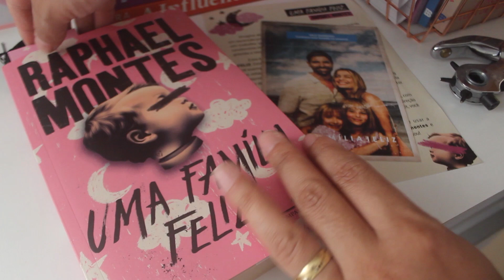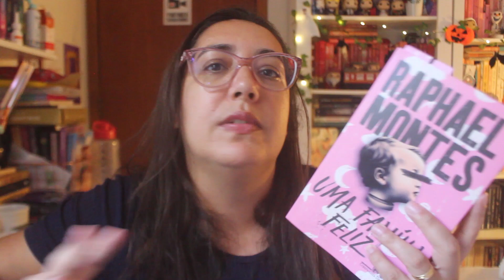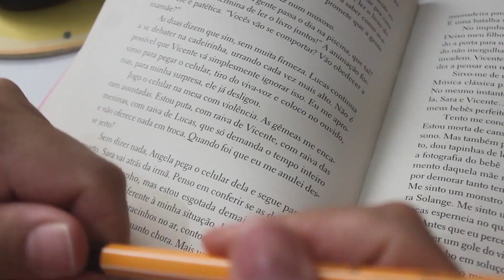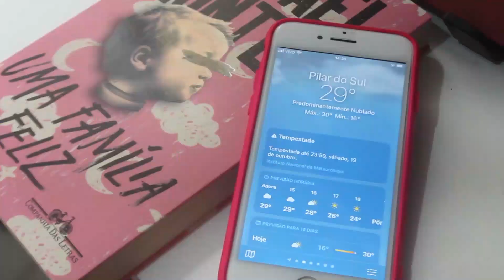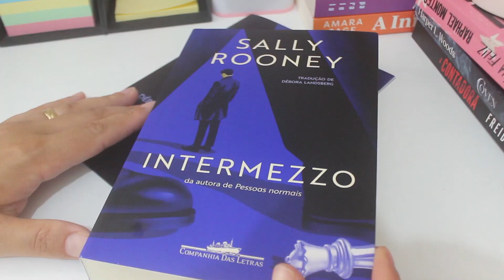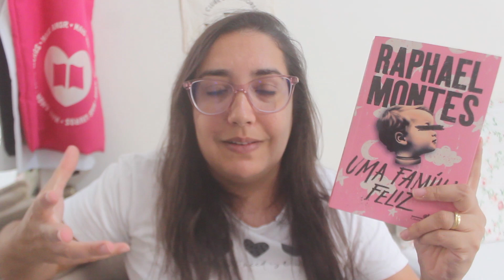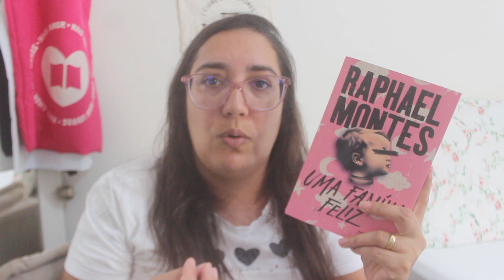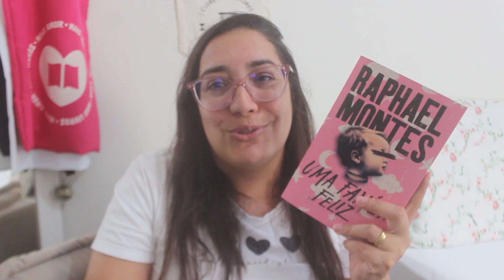SUSPENSE para ler no HALLOWEEN dos MEDROSOS!! 👻🎃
Dando continuação no meu Halloween para Medrosos, resolvi optar por um livro de suspense e acabei fazendo uma ótima escolha de leitura!!

✨ Para CONTEÚDO EXCLUSIVO, VÍDEOS EXTRAS e outras COISAS A MAIS, torne-se MEMBRO do canal:

🛒 Comprando qualquer coisa na Amazon com o meu eu ganho uma pequena comissão que me ajuda a manter o canal.

Thais Teixeira
Caixa Postal 104
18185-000 Pilar do Sul - SP

✅ FARO EDITORIAL
✅ GRUPO EDITORIAL RECORD (MAILING)

0:00 Começando uma nova leitura
1:38 Introdução
2:14 Minhas primeiras impressões de 'Uma família feliz'
5:11 Não consigo parar de ler esse livro
5:47 Dia seguinte, café e leitura
6:02 Atualização da leitura
8:39 Calor, banho e café
9:17 Experimentando o biscoito de Harry Potter
9:47 Reagindo ao final do livro
10:11 Filme, pizza e unboxing de livros novos
11:40 Considerações finais da leitura
17:14 Minha opinião sobre o filme

Meu nome é Thais, tenho 36 anos e falo de livros aqui no Youtube desde 2012. Sou mãe e trabalho home home office com Mercado Livre. Nos vlogs compartilho a minha rotina tentando conciliar tudo isso com meu amor pela leitura. Além disso, uso esse espaço para registrar as minhas impressões por cada livro que leio, incentivar a leitura e fazer novos amigos.